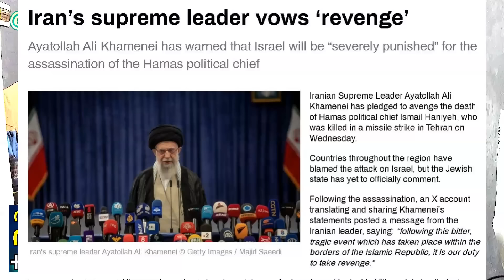ഹമാസ് നേതാവിന്റെ മരണം - ഹിസ്ബുള്ള യെമൻ ഇറാൻ പ്രതികാരത്തിനൊരുങ്ങുന്നു !